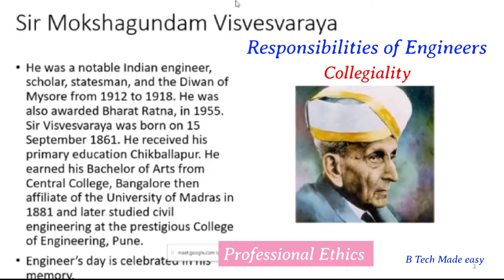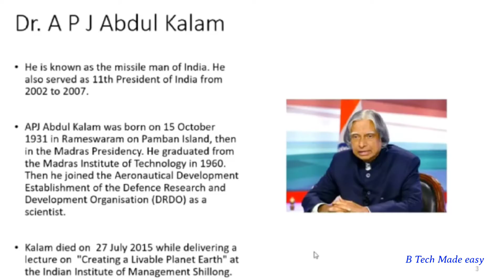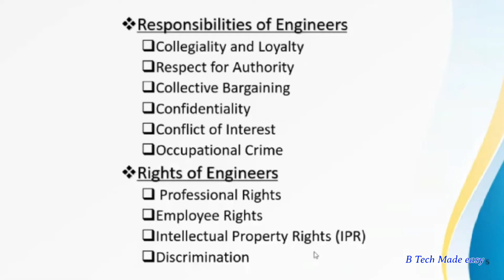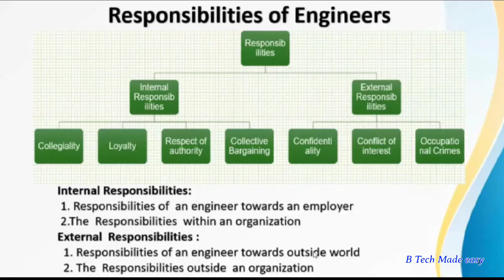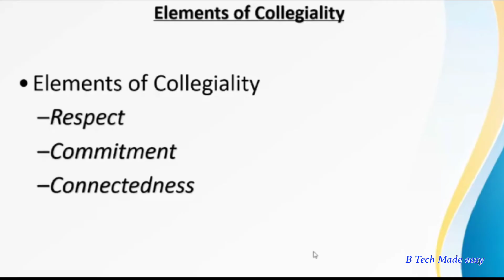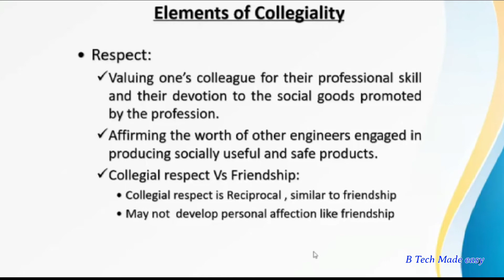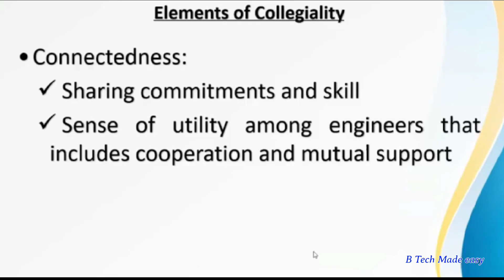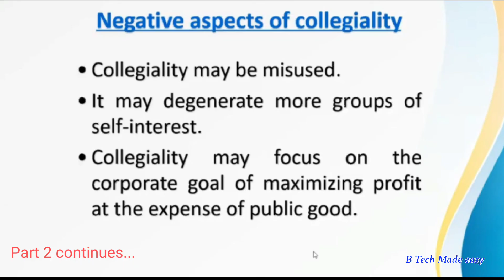Responsibilities of Engineers/ Collegiality/ KTU 🔥HUT200 / PROFESSIONAL ETHICS/ MODULE 4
FDP on Professional ethics:
Topic: Module 4 : Rights & responsibilities of Engineers.( COLIGIALITY) Previous year question
Session taken by Dr. REENA SEBASTIAN

Timestamp

 0.00 Introduction
 3:30 Responsibilities of Engineers
5:25 Internal responsibilities
6.50 Collegiality
8:51 Elements of Colligiality
10:45 Commitment
14:17 Negative aspects of Colligiality